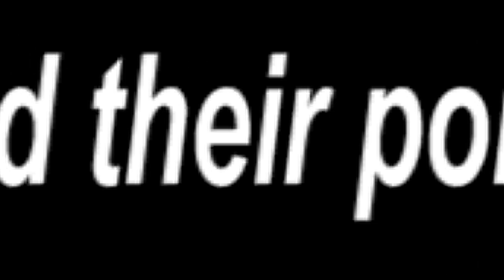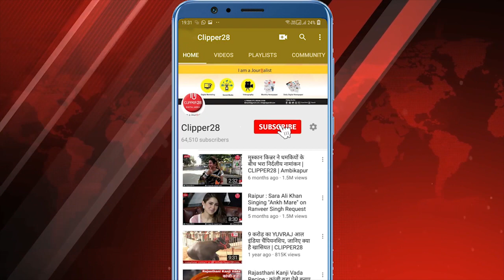List of Ministers and their Portfolios in PM Modi’s Cabinet | Cabinet Ministers Portfolio 2019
Amit Shah will be Home Minister in Prime Minister Narendra Modi's new government.